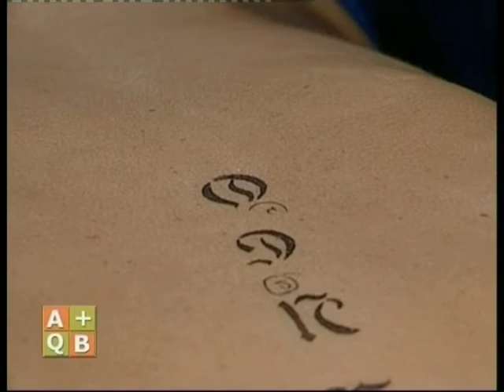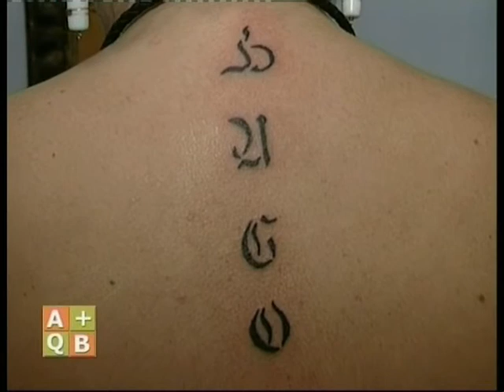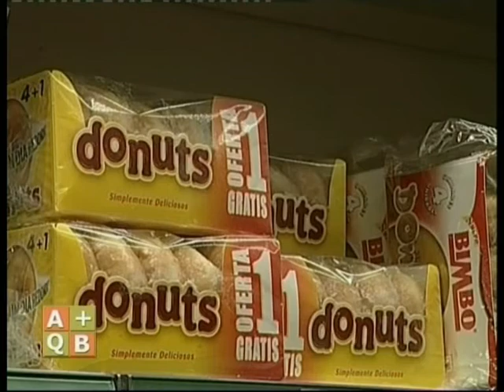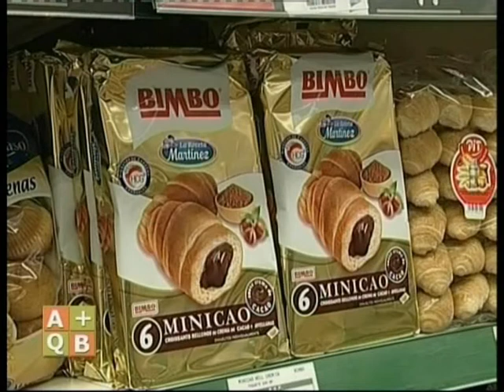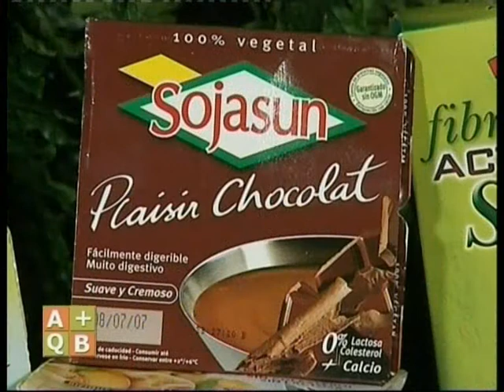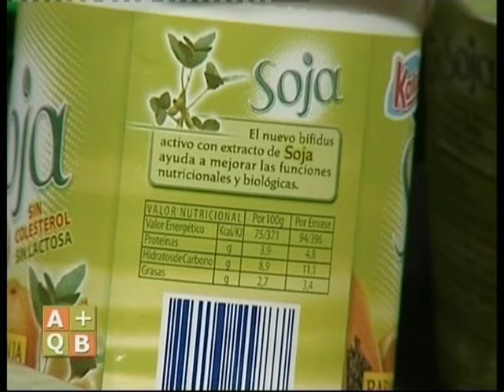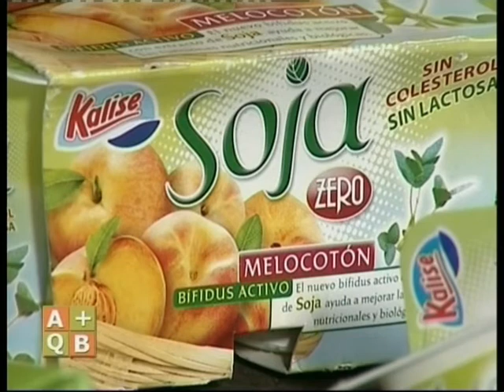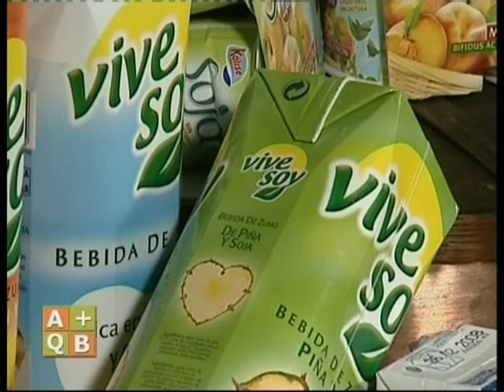Algo más que belleza 108